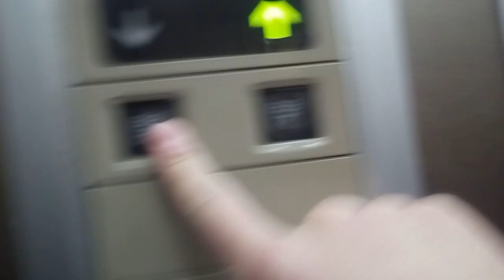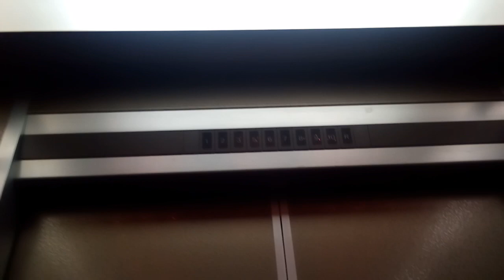東芝エレベーター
ホテルサンルート松山にあります。まだ未更新のままで運転しています。機種はエレメイトセレブラムVFです。このホテルは2階にレストランと 屋上にビアガーデンがあるので 宿泊者以外でも利用できます。
メーカー:東芝
設置年:1986年
定員:11名
積載:750kg
キャンセル機能:なし
アナウンス:なし
戸閉ブザー:なし
到着ベル音:なし
ボタン確認音:なし
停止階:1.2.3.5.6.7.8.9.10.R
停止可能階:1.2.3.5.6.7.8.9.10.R